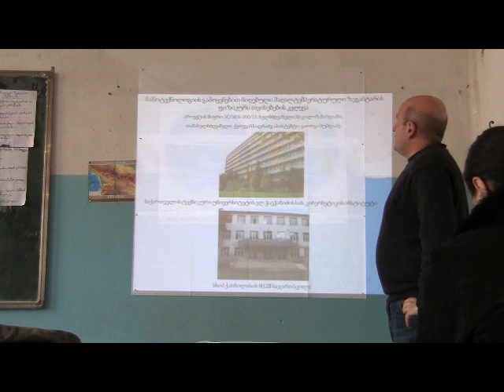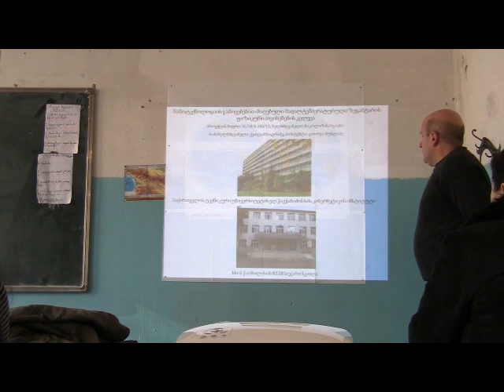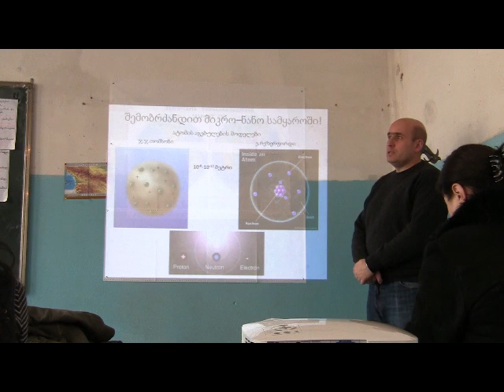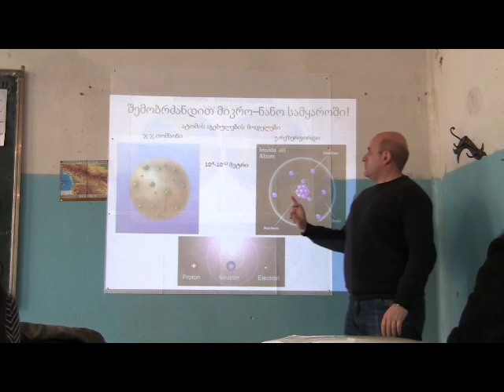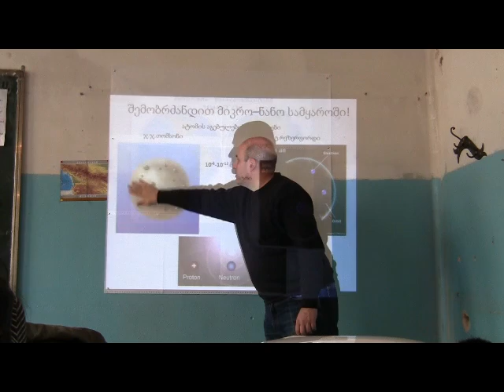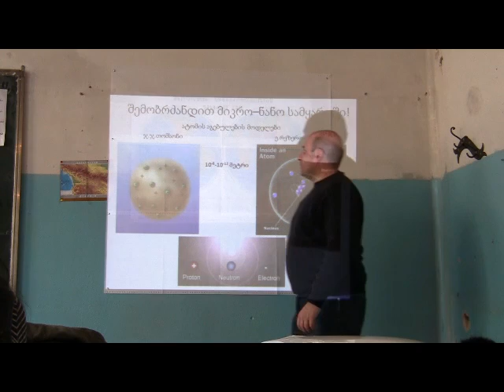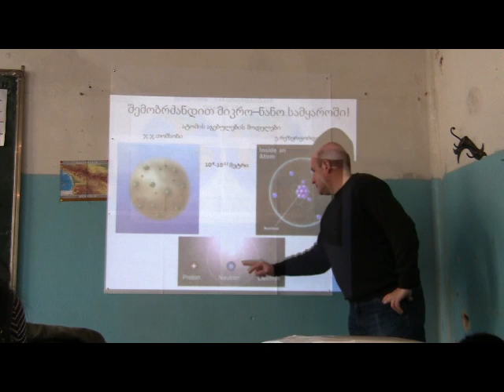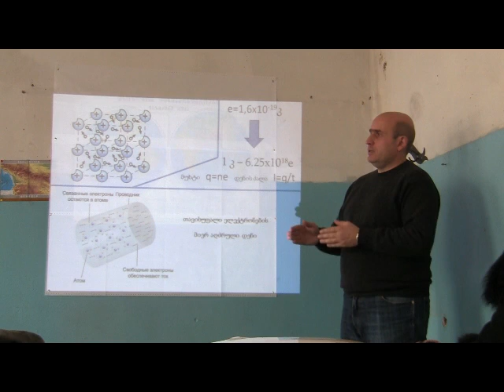GTU-School, Lecture 2-1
This chain of lectures is the part of Project which aims to provide scientific investigations with the school children. The Project has been initiated by the financial support of the Shota Rustaveli National Science Foundation (Georgia). Leading organizations: Institute of Cybernetics of the Georgian Technical University and LEPL N128 Public School, Tbilisi, Georgia